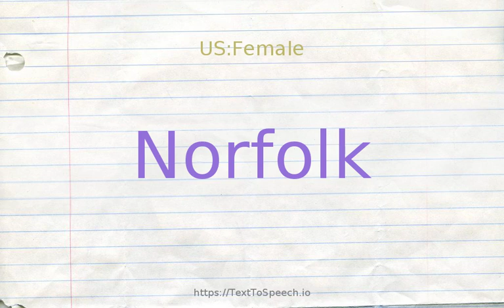How to pronounce norfolk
Norfolk definitions:
    (n): port city located in southeastern Virginia on the Elizabeth River at the mouth of Chesapeake Bay; headquarters of the Atlantic fleet of the United States Navy